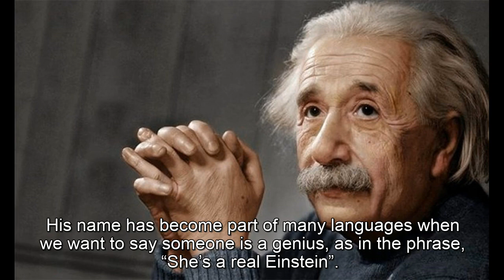Albert Einstein, listening TRINITY B1, task 2.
ISE I- Listening TRINITY B1 with subtitles. Title: Albert Einstein. Task type 2. You should listen the audio in two occasion, but you can only make notes in the second occasion.

Questions and answers:

1. Where was Einstein from?. = He was from German.

2. What typical phrase did the people say when want to reffer to inteligent person?. = The phrase, “She’s a real Einstein”.

3. What theory and equation did Einstein discover?. = The Theory of Relativity and the equation E=mc2.

4. What magazine did Einstein name such as the person of the century?. = The ‘Time’ magazine.

5. What did he hate when he was extremely preocupate in the science?. = He hated the system of learning by memory and head.

6. What did he do when he was 16 years old?. = He performed his famous experiment of imagining traveling alongside a beam of light.

7. When did he graduate?. =  in 1900.

8. What degree did he get?. = The degree in physics.

9. When did he be an univertisy professor?. = Twelve years later in 1912.

10. When did he win the Nobel Prize for Physics?. = In 1921.

11.What did he always say when people stopped him in the street?. = "Pardon me, sorry! Always I am mistaken for Professor Einstein.”.